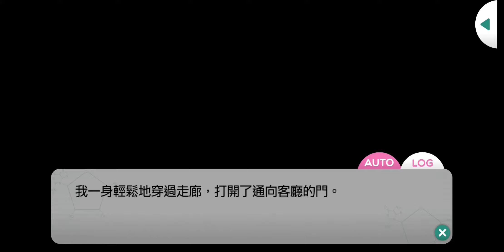【募戀英雄】SSR+ 朝霧司 [ 微懶上司 ] 語音+羈絆劇情- 出浴時分、第一次見面時的印象、深夜與妳一起 Cv.柿原徹也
常駐池卡：SSR 朝霧司 [ 微懶上司 ]

[00:00] Lv.50  出浴時分
[02:50] Lv.70  第一次見面時的印象（全語音）
[05:06] SSR+  深夜與妳一起
[07:20] 卡牌語音